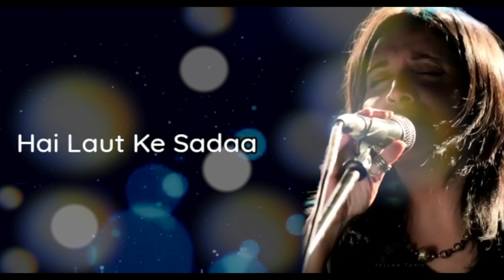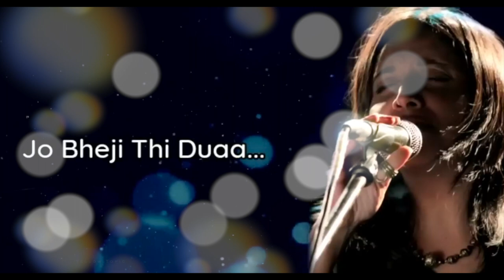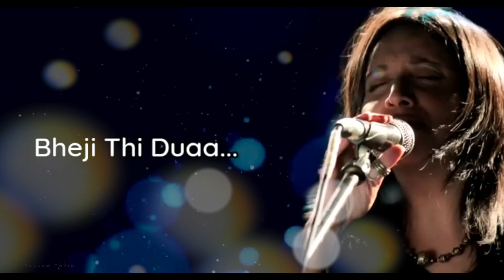Jo Bheji Thi Dua | Arijit Singh | Nandini Srikar, Kumaar | Vishal-Shekhar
Jo Bheji Thi Dua

Song Lyrics.

Kise poochun hai aisa kyun
Bezuban sa yeh jahan hai
Khushi ke pal kahan dhoondun
Benishan sa waqt bhi yahan hai

Jaane kitne labon pe gile hai
Zindagi se kai faasle hain
Base jitte hain sapne kyun aankhon mein
Lakeerein jab chhoote in haathon se yun bewajah

Jo bheji thiDuaa
Woh jaake aasman se yun takra gayi
Ke aa gayi hai laut ke sadaa
Jo bheji thi duaa

Saanson ne kahan rukh mod liya
Koi raah nazar mein na aaye
Dhadkan ne kahan dil chhod diya
Kahan chhode in jismon mein saaye
Yehi baar baar main sochta hoon tanha main yahan
Mere sath sath chal raha hai yaadon ka dhuan

Woh jaake aasman
Bheji thi duaa x 4